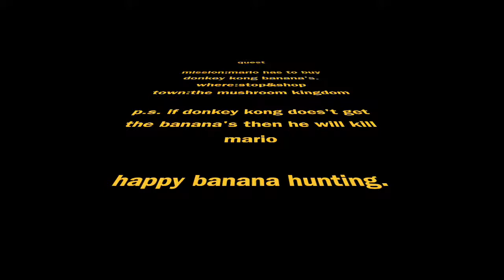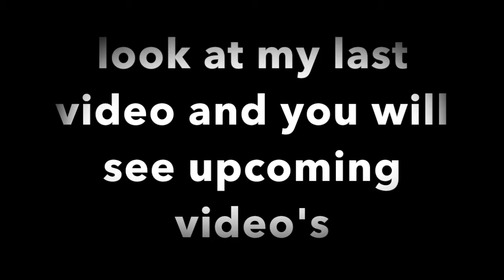AA Movie: Donkey Kong's Banana Bash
my 13th plush video

donkey kong want's banana's but mario has to go to stop&shop to get him banana's

what will happen next? watch and find out.